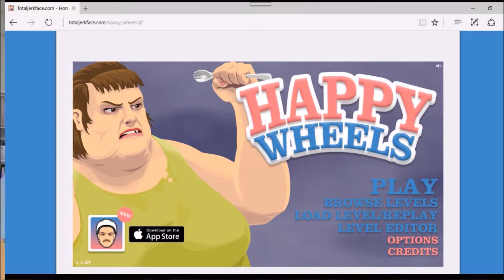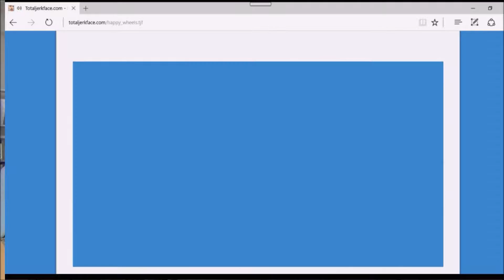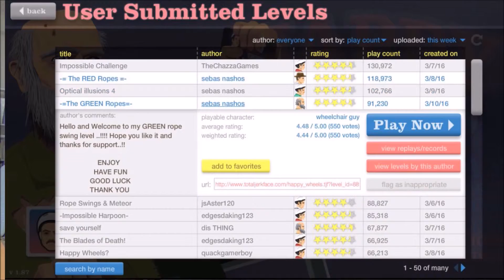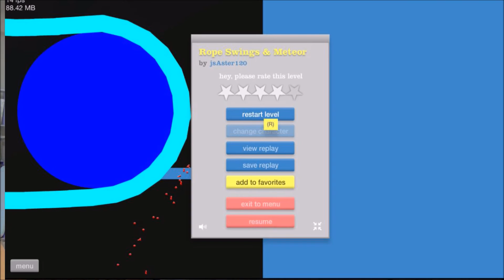＃17【実況】じいさんの脚は想像以上にもろい。【HAPPYWHEELS実況】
久しぶりのハッピーホイールズ